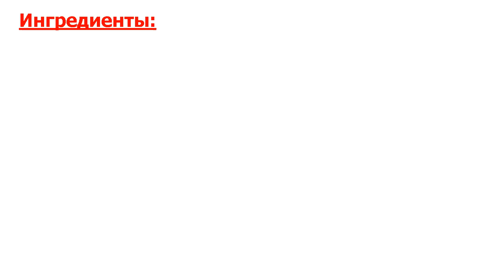Французские тосты с яблоками и колбасой Рецепт, пошаговый, как приготовить,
Восхитительное блюдо. Рецепт приготовления французских тостов из пшеничного хлеба с корицей в виде чашечек с начинкой из яблок, колбасы, корицы и мускатного ореха.